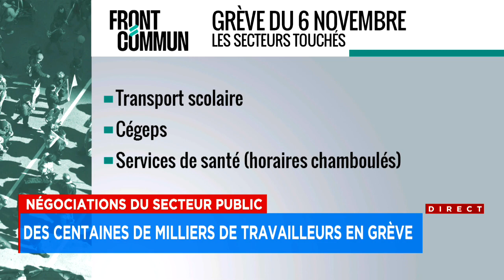Les travailleurs du secteur public en grève - Entrevue avec André Lamoureux